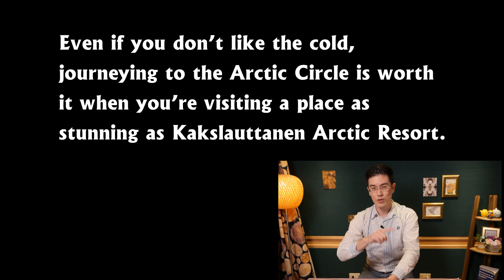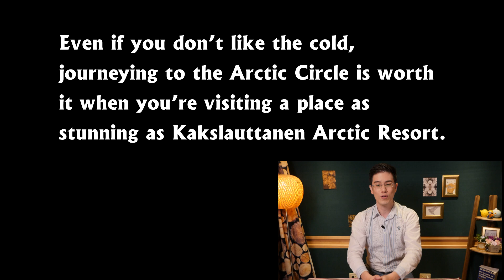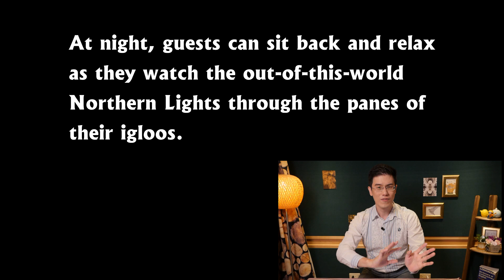生活瘋美圖 《 夢幻極光玻璃屋 》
這間位於芬蘭拉普蘭區的度假村提供給你絕無僅有的夢幻體驗!!
晚上，遊客們可以舒服地坐下來放鬆.
並透過小屋玻璃觀景窗觀賞壯觀的北極光.
哇~光想像就覺得很棒!!
但這獨特的體驗並不便宜哦，所以這真的是一生難得一次的體驗
你還在等什麼，這一輩子一定得去看一次極光! Let's go!!!

麻煩請幫我們填寫影片問卷，讓我們為您觀看的影片品質更UP！Thanks!